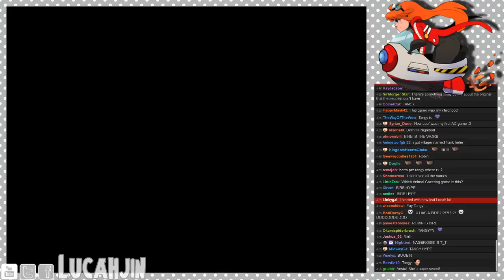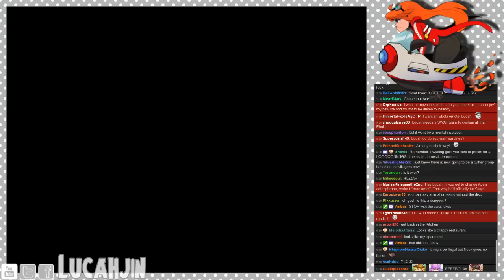Animal Crossing (GC) Livestream Part 1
Let's follow the adventures of FRANK from FRANK!

Throw me a like if you enjoy watching the streams on YouTube!